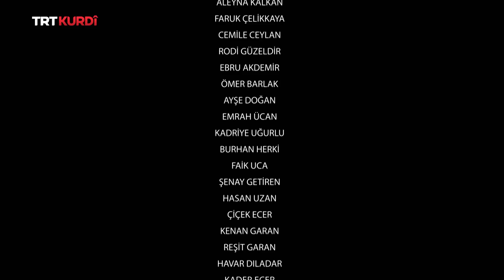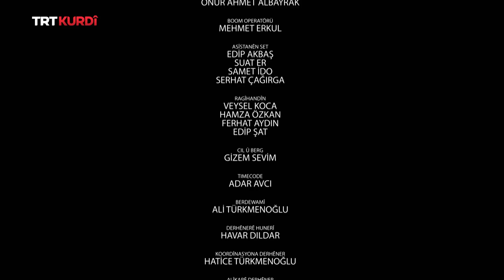Dîcle û Firat - Beşa 23.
(Seher Yıldızı 23. Bölüm)